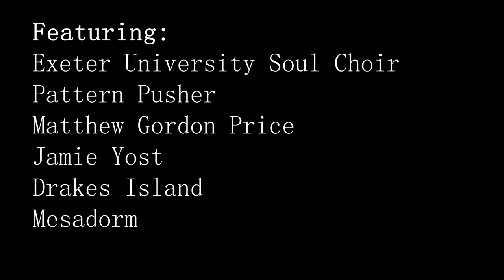Poltimore Festival 2019 | Devon's Hidden Gem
Poltimore festival is one of Devon’s most beautiful and original festivals; a day where the historical Poltimore house and its grounds become home to a variety of local artists. XTV was delighted to be allowed access to film the festival and interview some of the artists featured.

Presented by Callum Newens
Shot by Molly Clarke, Elliana Hamer and Jamie Johnstone
Edited by Molly Clarke and Jess Moon

Featuring:
Matthew Gordon Price
Exeter University Soul Choir
Sweet Nothings
Matt Smith and Thomas Draper’s ‘Macbeth’ adaption featuring Alex Rowntree and Milly Parker

XTV is Exeter University's award-winning film and television station. All our content is produced by our student members; if you're an Exeter student you can sign up to join us